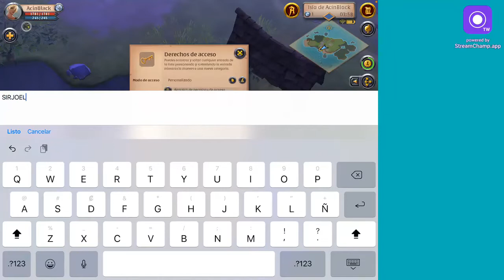Albion cap 7 lleno de sorpresas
Abreme si te atreves...

Hola, hola aquí estamos una vez más con un nuevo video de Albion para el canal, como ven este video estuvo lleno de sopresas algunas buenas otras no tanto jajajaja
Espero que se hayan divertido tanto como yo y recuerden que pueden ver los directos en mi canal de Twitch, un beso enorme y nos vemos luego bye bye.